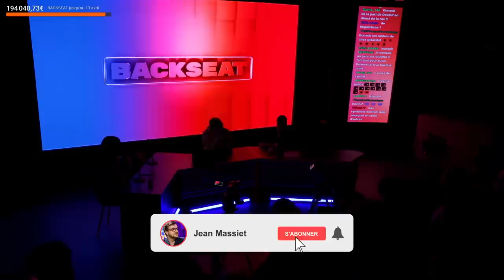La nouvelle star de cette chaîne - Jean Massiet Best Of #51